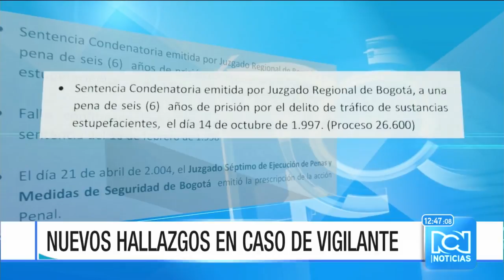Nuevos hallazgos en el caso del vigilante del edificio Equus 66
Una sobredosis de antidepresivos sería la posible causa de la muerte de Fernando Merchán.